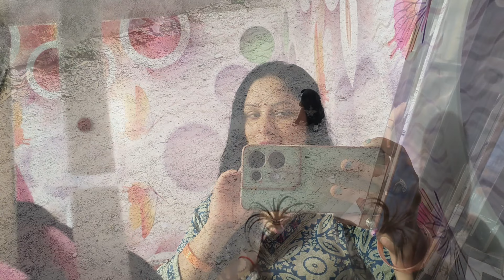Hum log chle Myra ko ghummi krane 😍🥰 Ghar ka rasan bhi Lena tha to hum dono nikl gye thy 🥰😍